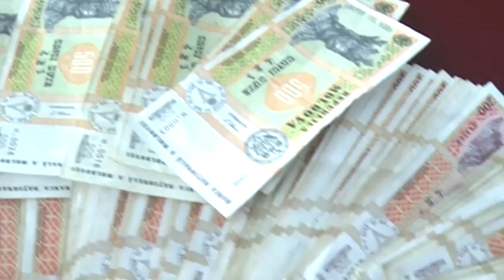Мигранты-герои: наши трудяги кормят всю Молдову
В июле 2017 года чистый объём банковских переводов денежных средств из-за границы в пользу физических лиц составил 105.30 млн. долларов США, увеличившись на 8.4% по сравнению с соответствующим периодом прошлого года.